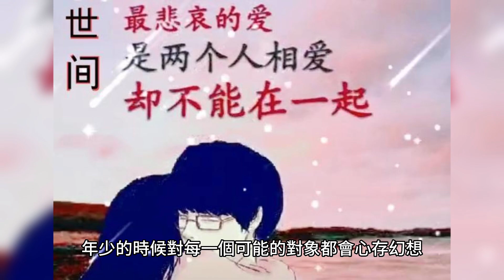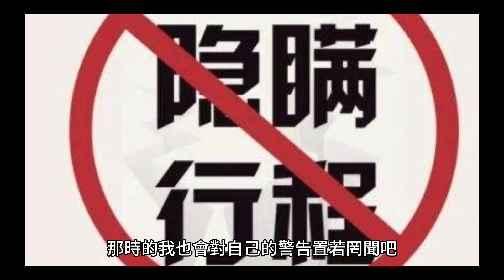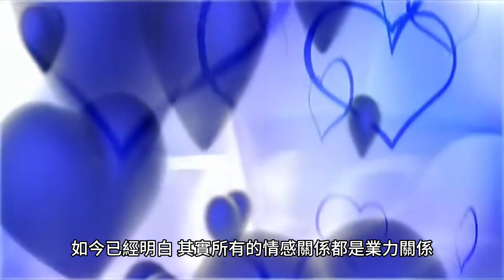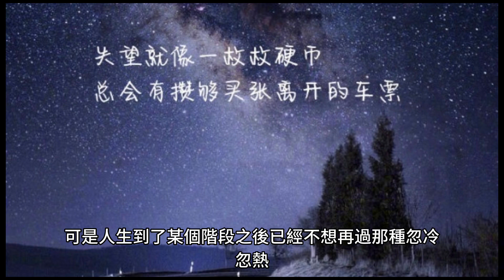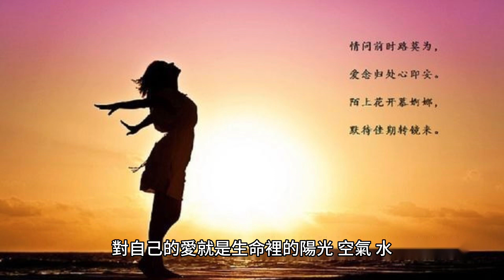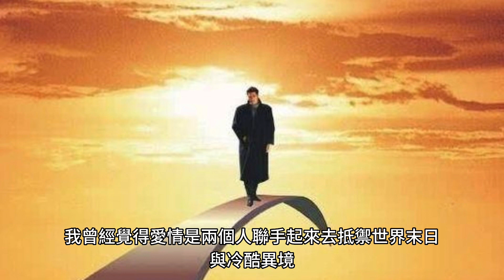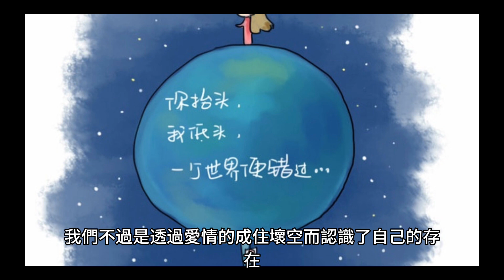終於來到不必討人喜歡的時候！不再等待別人、期待永遠才有海闊天空的自由（上）